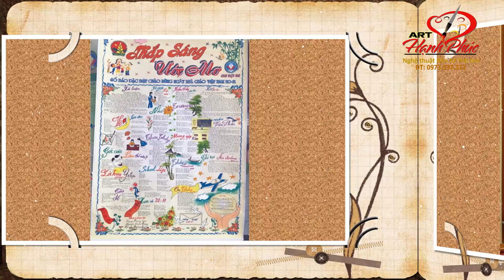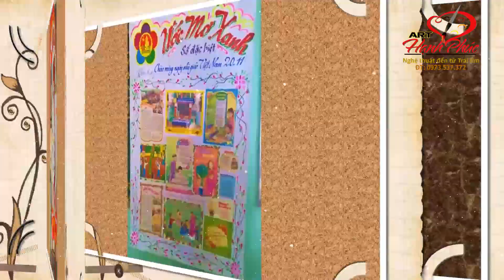Bộ sưu tập Báo tường tuyệt đẹp ngày 20-11 (Nhà giáo Việt Nam) | ART Hạnh Phúc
- Đây là video sưu tầm tất cả các đầu báo tường tuyệt đẹp Ngày nhà giáo Việt Nam 20-11 do chính tác giả  ART Hạnh Phúc biên tập.
- Các bạn khán giả nếu thích video này đừng quên nhấn 1 Like và bấm vào nút "ĐĂNG KÝ" (Miễn phí hoàn toàn). ART Hạnh Phúc là kênh Hội họa và Thư pháp nghệ thuật, các bạn có yêu cầu gì về nội dung thì vui lòng để lại bình luận ở phía dưới mỗi video nhé, ART Hạnh Phúc sẽ xem xét làm các video tiếp theo!
- Các bạn like, chia sẻ hay bình luận kênh ART Hạnh Phúc theo các link sau: